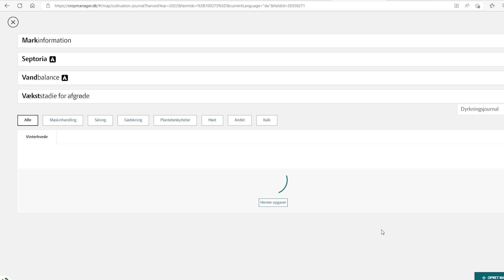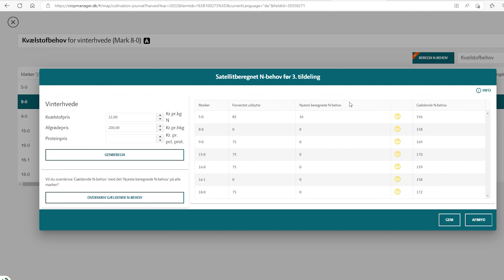Udbytteprognosen i vinterhvede er nu blevet opdateret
Prognosen forudsiger udbyttet i vinterhvede gennem vækstsæsonen, og modellerne rammer nu så godt, at prognosen bl.a. kan anvendes til at regulere kvælstoftildelingen til marken i maj måned. Du finder de nye modeller i CropManager, hvor den første prognose kommer i starten af maj måned.